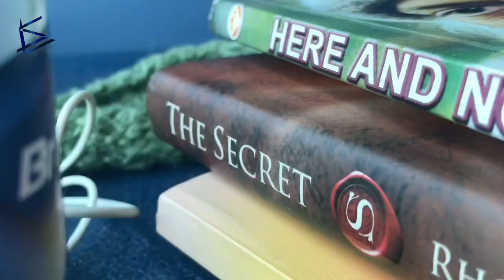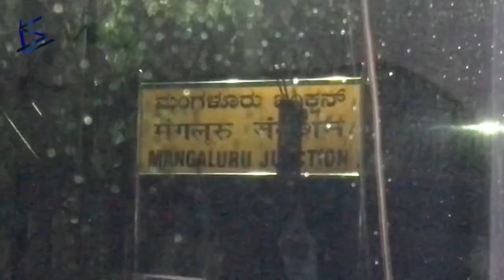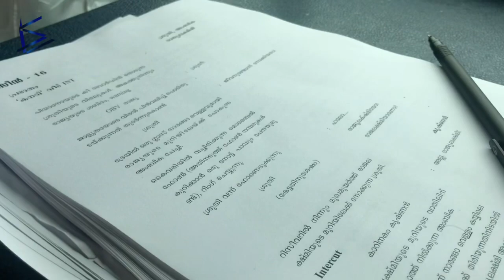Train to Chandigarh | SohoTravels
Train to Chandigarh

Chandigarh, the capital of the northern Indian states of Punjab and Haryana

Thanks

Gokul, Kottayam
Fr. Rajan Thomas, Haridwar
Balakrishnan, Delhi
Reena, South Delhi
Ramesh, Shimla
Sweety Chandigarh

please watch

സോഹൻലാൽ സിനിമയിൽ നിങ്ങൾ കാണേണ്ട 10 ജനപ്രിയ വീഡിയോകൾ | 10 popular videos that you should watch on Sohanlal Cinema

09.മനസിന്റെ അജ്ഞാത ശക്തി !
The extraordinary POWER of Mind |